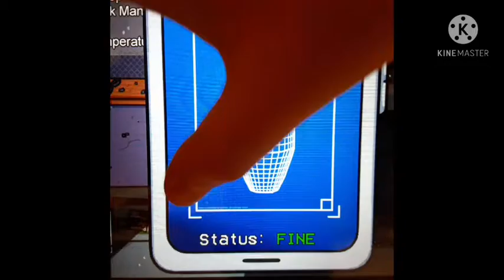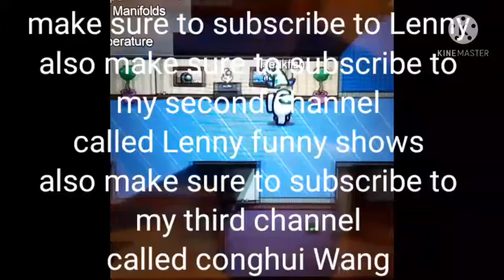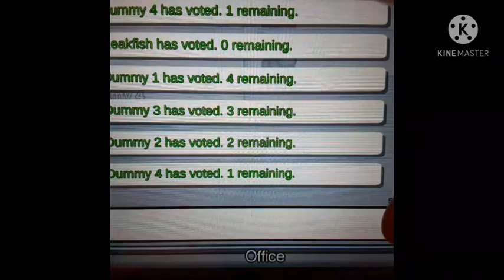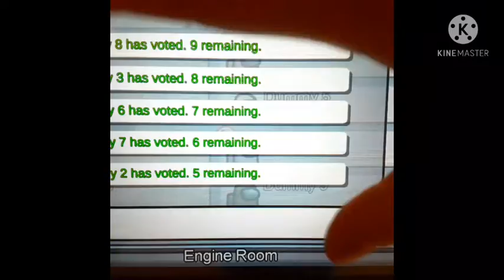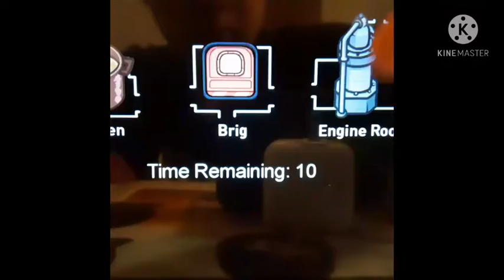3 games of among us new role town of us #3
hey guys I love you guys like this viedo and subscribe also make sure to subscribe to Lenny also make sure to subscribe to my second channel called Lenny funny shows also make sure to subscribe to my third channel called conghui Wang and do you guys love the 3 town of us roles 3 times if you do comment down Below like and subscribe and comment down Below what is your favorite role in among us do you guys to play other if you do comment down Below roles are good and so epic this role completely changes the Dynamics between crewmates and imposters its a lot of fun if it is comment down Below also join my Discord server so we can play Among Us Together with all the fans and yup so that is it fans like and subscribe comment down Below
like imposter
comment crewment
ignore: noob